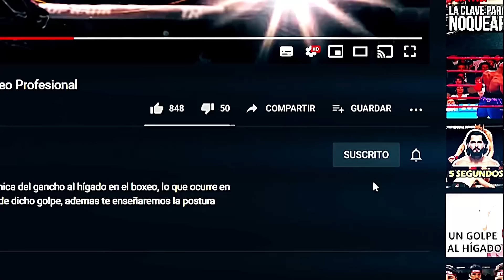El Asiático DEMENTE que se creía Rocky Balboa! Y lo Pagó Muy Caro. El Finito vs Rocky Lin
Año 1992. El Rocky Balboa Asiático era considerado como la mas grande esperanza de los pesos mínimos de Japón invicto en 14 peleas Rocky Lin a su corta trayectoria buscaba oportunidades mundialistas retando al amo del boxeo fino y perfecto Ricardo el Finito López, sin imaginarse que por su exceso de confianza estaría cavando su propia tumba